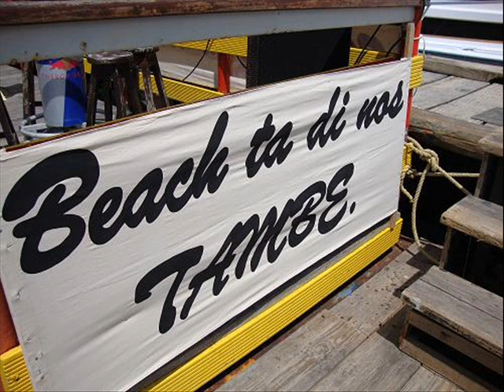Mi Dushi Protest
Partyboat Mi Dushi protesteert bij Barbara Beach. Versgeperst.com was erbij!